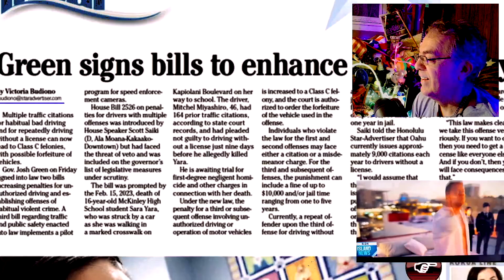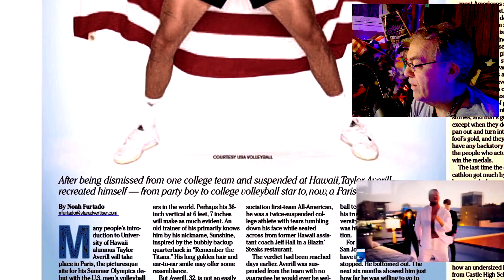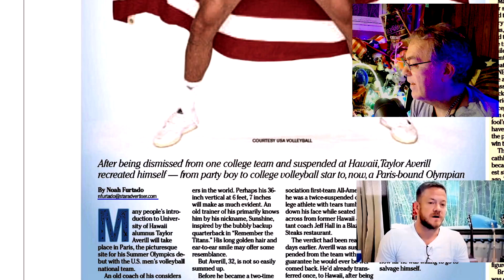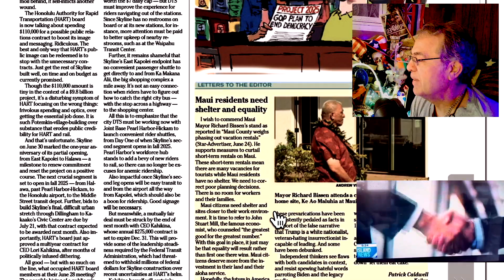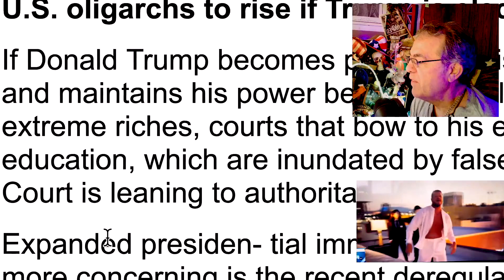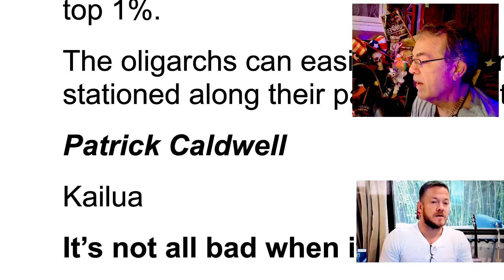The Prez Heat is On = Why Drop out for an Easy Win?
Oh gosh, I'm a 'grand' uncle, ...again.  That makes my Mom a great-grand mother, again.  My sister's daughter has a one year old daughter, Isla.
Happy birthday.
  A lot of emphasis on Biden dropping out of the Presidential campaign.  Is that just the easy win for Trump?  Trump asks judges to dismiss trial cases and his opponents to just drop out.  He's asking opposition to just 'stand down" and let him rule.   Watch out.
 vlog and news.
Old an New.  short Bible read; no comment